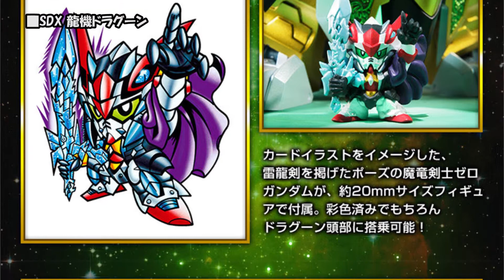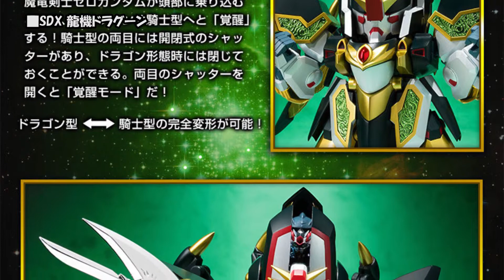SDX 龍機ドラグーンの特集ページ｜ 新ＳＤガンダム外伝「ナイトガンダム物語」【2018年11月発送予定】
【商品概要】
■情報元：

【商品説明】
頭頂高：約140ｍｍの完成品フィギュア。
装飾部分はメッキ風塗装仕上げ。胸部・脚部にダイキャストパーツ使用。
頭部・両腕・両脚の変形により「ドラゴン型」になる。
頭部にミニフィギュア「魔竜剣士ゼロガンダム」が搭乗できる。

【商品内容】
・本体
・白金のハルバード（ドラグーン用武器)
・ミニフィギュア（魔竜剣士ゼロガンダム）
・火炎エフェクトパーツ